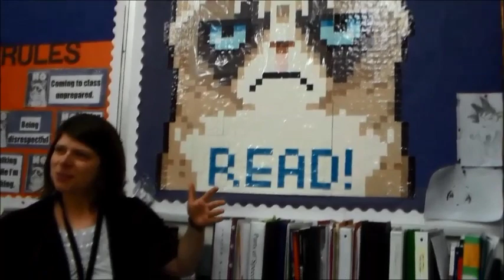Keeping Up with the Falcons - Episode 4